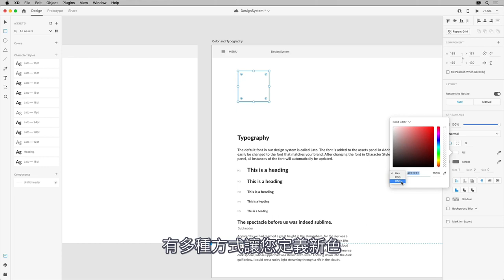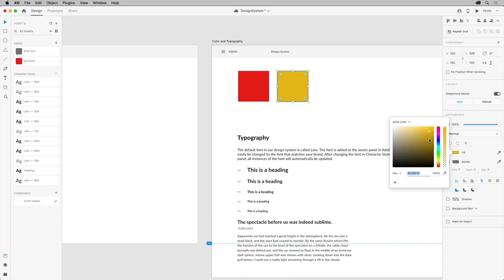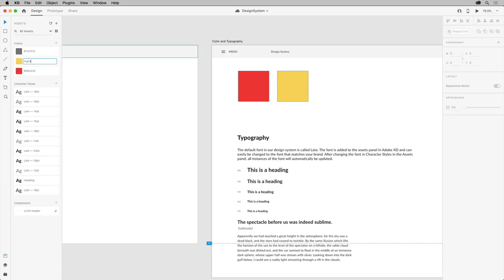【Adobe XD】Design System專題介紹：2-6 管理漸層顏色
Lesson 6 ：Managing colors 管理漸層顏色

如何在XD中透過資產面板儲存顏色與漸層進行管理，進而加到設計系統之中

現在訂閱並分享，讓更多人知道!!

【Adobe XD】Design System專題介紹
打造最佳用戶體驗背後的設計關鍵 - 為您的專案導入設計系統

現在，我們遇到了空前的難題!

企業間，職務上各自主導不同的重心，開發設計的過程沒有一個共同認定的準則規範
每次新的專案成立都是一次性設計，但又會使用到許多必要素材，產生過多不必要複本

如何建構好用的Design System，是UI/UX設計師、PM、App程式開發者都必須認識的基本功

學習以下五個階段內容，未來您將準備好，如何使用Adobe XD為下一個專案實施您自己的設計系統

🔻第一階段：解釋設計系統

🔻第二階段：如何建立設計系統

🔻第三階段：如何讓設計系統使用上更加友善

🔻第四階段：如何共享設計系統

🔻第五階段：建構設計系統時，五個你不可不知的插件